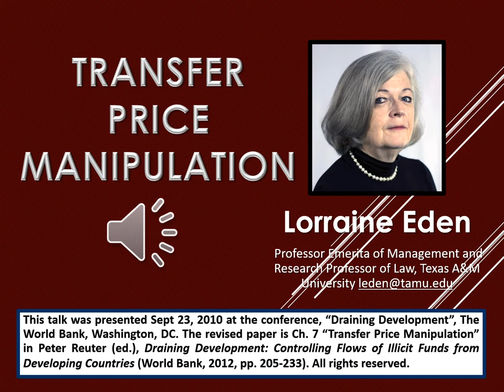Transfer Price Manipulation (World Bank video, Sept 23, 2010)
This talk was presented Sept 23, 2010 at the conference, “Draining Development”, The World Bank, Washington, DC. The revised paper is Ch. 7 “Transfer Price Manipulation” in Peter Reuter (ed.), Draining Development: Controlling Flows of Illicit Funds from Developing Countries (World Bank, 2012, pp. 205-233).